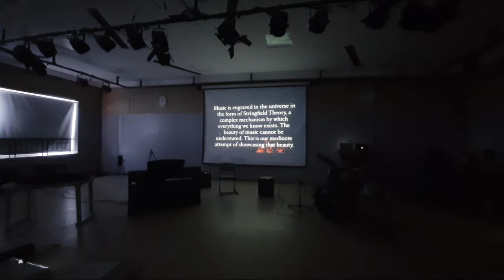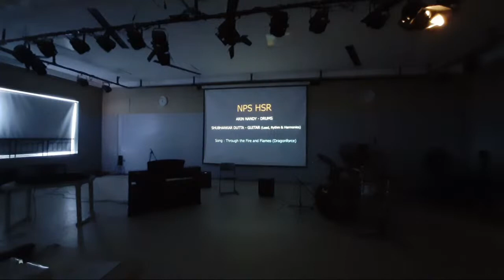GWH Ignite 2021 - Battle of the Bands